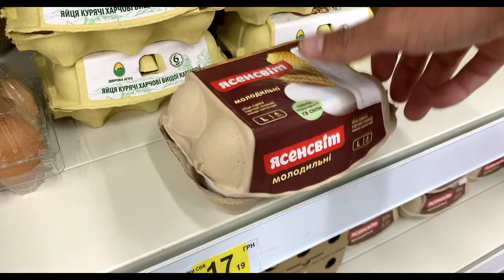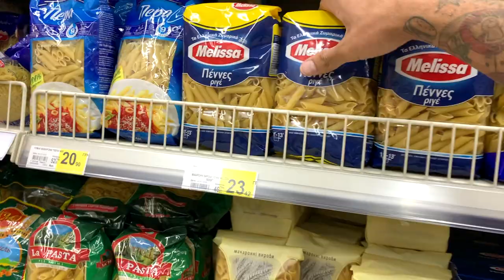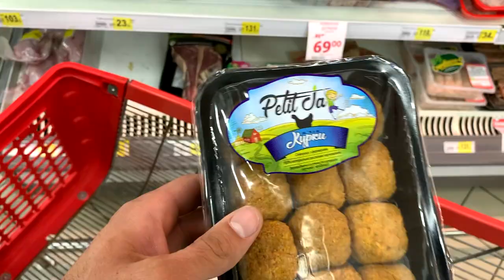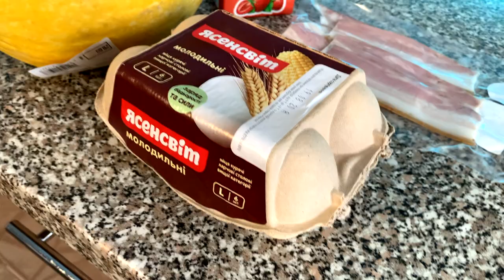СЪЕЛ РАЦИОН ДЖЕЙМСА ХАРДЕНА ЗА РАЗ? ПОВТОРЯЮ ПИТАНИЕ И ТРЕНИРОВКУ JAMES HARDEN 24 ЧАСА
В сегодняшнем видео пытался съесть весь рацион Джеймса Хардена на один прием!!!
Крутая Тренировка с НОВЫМИ Упражнениями и Рацион на 4300 калорий опробовал НА СЕБЕ в этом выпуске!